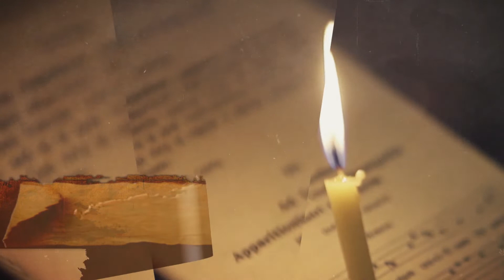Niedziela Palmowa | Tradycje Ziemi Świętej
Jak wyglądał uroczysty wjazd Jezusa do Jerozolimy? Gdzie się rozpoczął? Jak przebiegał? Razem z biblistą, ks. Ryszardem Kempiakiem, naszym przewodnikiem po Ziemi Świętej, podążamy śladami Pana Jezusa.

Wspomóż nas ➤ 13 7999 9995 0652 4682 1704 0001 tytułem: Darowizna na cele statutowe, EWTN Polska

EWTN Polska | Telewizja Wiekuistego Słowa| Oficjalny kanał